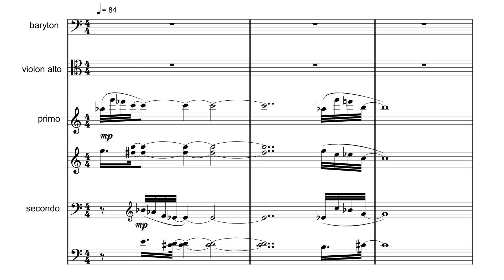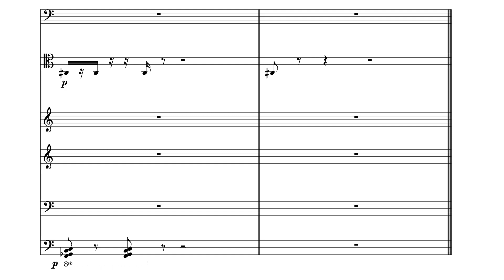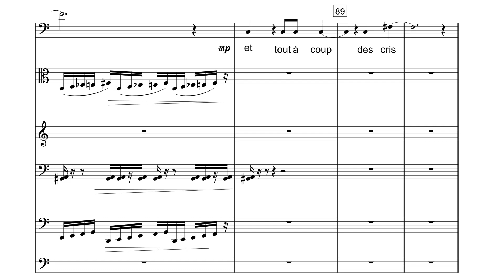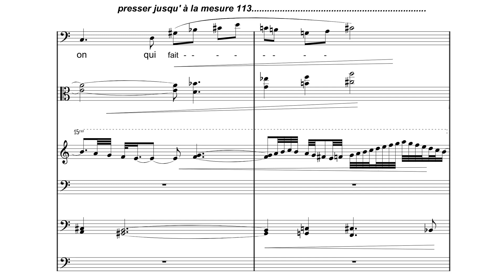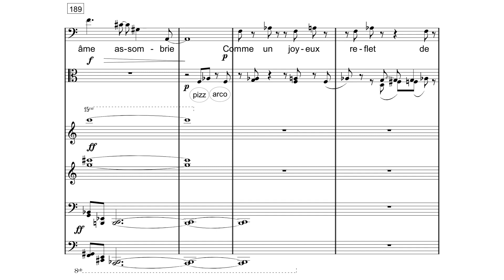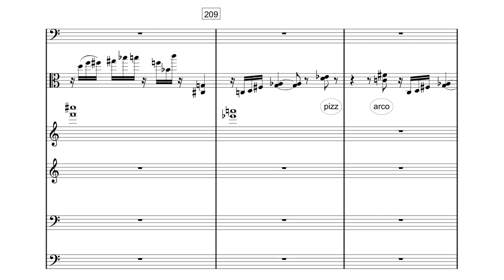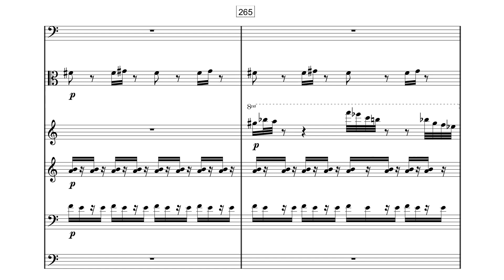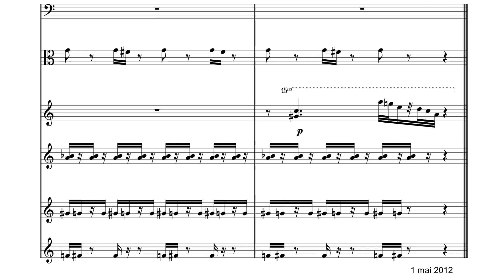la bonne chanson / scorefollower video / André-Marc DELCOURT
La bonne chanson  [quatre extraits]

textes: Paul Verlaine (1870)

pour
voix de baryton
violon alto
piano à 4 mains

hommage à Paul Verlaine et Gabriel Fauré

Christoph Sökler, baryton
Dimitri Murrath, violon alto
Jean-Sébatien Dureau, Vincent Planès, piano

enregistrement en concert, création le 12 août 2012
en l'église de Sainte Eulalie de Cernon

commande du festival et rencontres
de musique de chambre du Larzac

Lorsque Gabriel Fauré écrit « La bonne chanson », il choisit des poèmes dans le cycle de Verlaine, qui situent les amours du poète, dans le cadre d'un rapport étroit avec la nature, comme Schubert, Schumann, Mahler...mais dans le même recueil, Verlaine écrit également des textes immergés dans la révolution industrielle, la vitesse des trains à vapeur, le télégraphe, les ouvriers, la fumée des usines, la saleté des villes et la boue des caniveaux...

When Gabriel Fauré wrote «La bonne chanson», he chose poems in the Verlaine cycle, which situate the poet’s loves in the context of a close relationship with nature, like Shubert, Scumann, Mahler...but in the same collection, Verlaine also wrote texts immersed in the industrial revolution, the speed of steam trains, the telegraph, the workers, the smoke of factories, the dirt of cities and the mud of gutters...

Le paysage dans le cadre des portières
Court furieusement, et des plaines entières
Avec de l'eau, des blés, des arbres et du ciel
Vont s'engouffrant parmi le tourbillon cruel
Où tombent les poteaux minces du télégraphe
Dont les fils ont l'allure étrange d'un paraphe.

Une odeur de charbon qui brûle et d'eau qui bout,
Tout le bruit que feraient mille chaînes au bout
Desquelles hurleraient mille géants qu'on fouette ;
Et tout à coup des cris prolongés de chouette. -

- Que me fait tout cela, puisque j'ai dans les yeux
La blanche vision qui fait mon cœur joyeux,
Puisque la douce voix pour moi murmure encore,
Puisque le Nom si beau, si noble et si sonore
Se mêle, pur pivot de tout ce tournoiement,
Au rythme du wagon brutal, suavement.

Elle alla, vint, revint, s'assit, parla,
Légère et grave, ironique, attendrie:
Et je sentais en mon âme assombrie
Comme un joyeux reflet de tout cela ;

Le bruit des cabarets, la fange des trottoirs,
Les platanes déchus s'effeuillant dans l'air noir,
L'omnibus, ouragan de ferraille et de boues,
Qui grince, mal assis entre ses quatre roues,
Et roule ses yeux verts et rouges lentement,
Les ouvriers allant au club, tout en fumant
Leur brûle-gueule au nez des agents de police,
Toits qui dégouttent, murs suintants, pavé qui glisse,
Bitume défoncé, ruisseaux comblant l'égout,
Voilà ma route - avec le paradis au bout.

Hier, on parlait de choses et d'autres,
Et mes yeux allaient recherchant les vôtres ;
Et votre regard recherchait le mien
Tandis que courait toujours l'entretien.

Paul Verlaine, "La bonne chanson" -1870

télécharger la partition
upload the score: